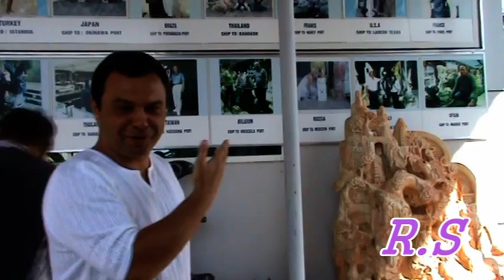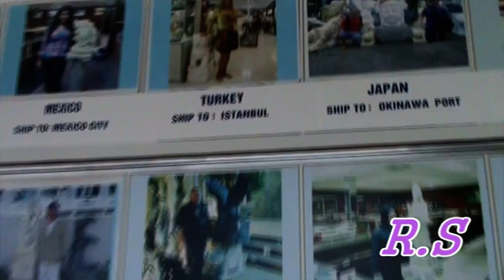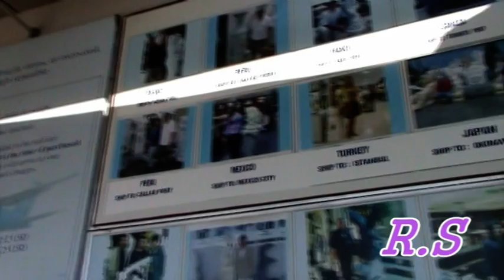ИСКУССТВО продавать ИСКУССТВО. Вьетнам. ART ART sell. Vietnam